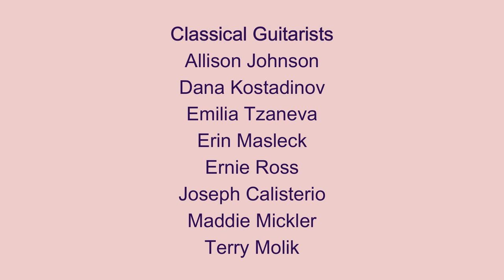CGSC Community Orchestra 2022 Christmas Concert “Be of Good Cheer” - Three Christmas Songs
The Classical Guitar Society of Calgary
Community Orchestra
Director: Mandy Loban-Jordan

Hosted by the Town of Okotoks
At the Rotary Performing Arts Centre

Welcome Christmas - Albert Hague Arr. Mandy Loban-Jordan and Damian Jordan
Christmas Set - O Little Town of Bethlehem,  Hark the Herald Angels Sing, We Wish You a Merry Christmas Arr. Andrew Forrest
Tapas for Three - Gunner Urlich
Keppel’s Delight - Anon. Arr. Andrew Forrest
Spanish Fantasy - Henry Wadsworth
Silent Night - Arr. Andrew Forrest
The First Noel - Arr. Andrew Forrest
Ding Dong Merrily on High - Arr. Andrew Forrest

Classical Guitar
Allison Johnson
Dana Kostadinov
Emilia Tzaneva
Erin Masleck
Ernie Ross
Joseph Calisterio
Maddie Mickler
Terry Molik